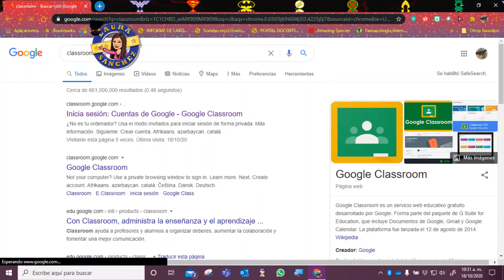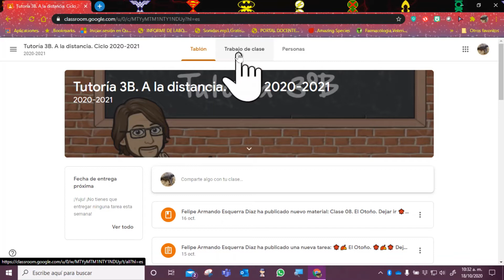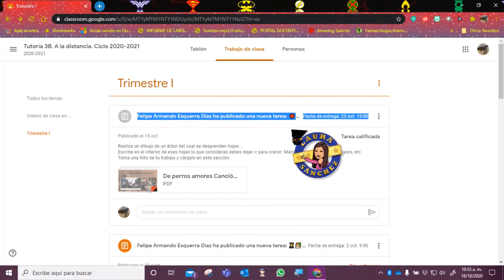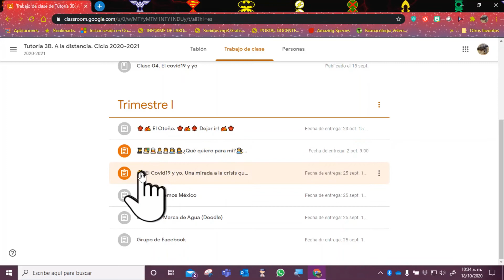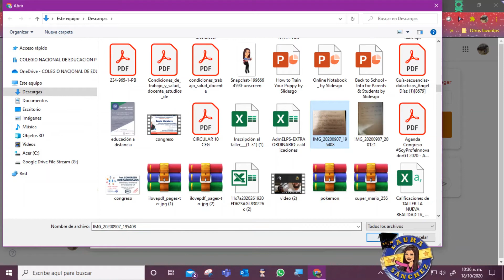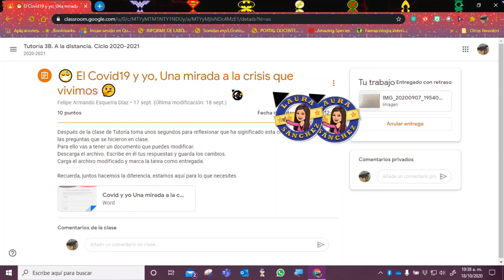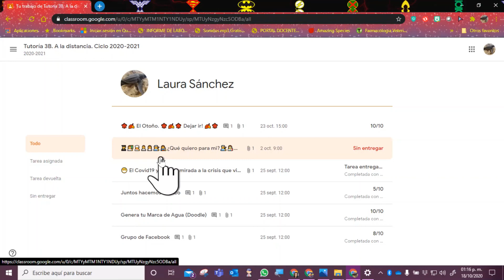Revisa tus actividades y calificaciones en classroom desde PC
De esta manera podrás saber las calificaciones que tienes y lo que te falta entregar.